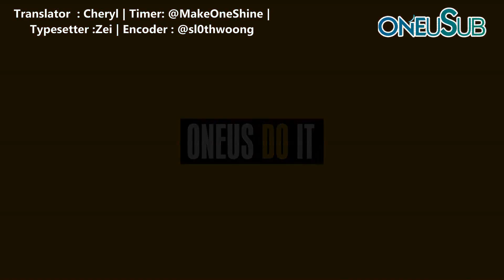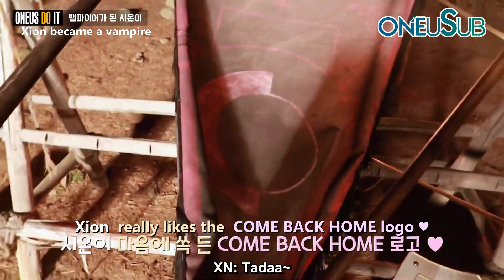[ENG SUB] 200716 ONEUS DO IT | XION-LOG Xion became a vampire